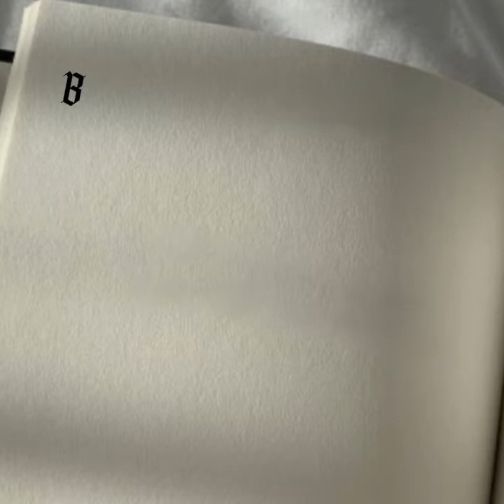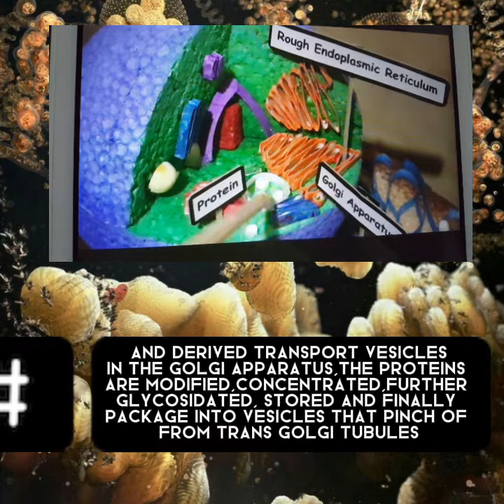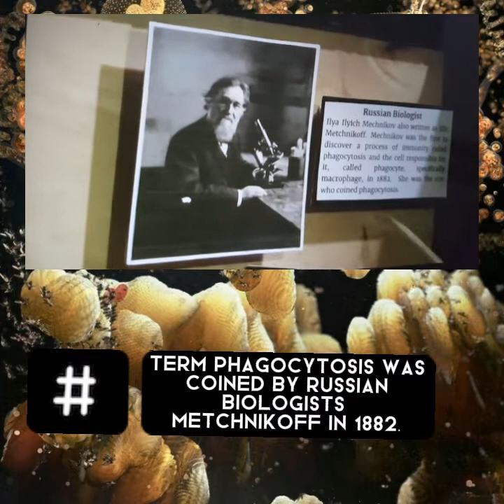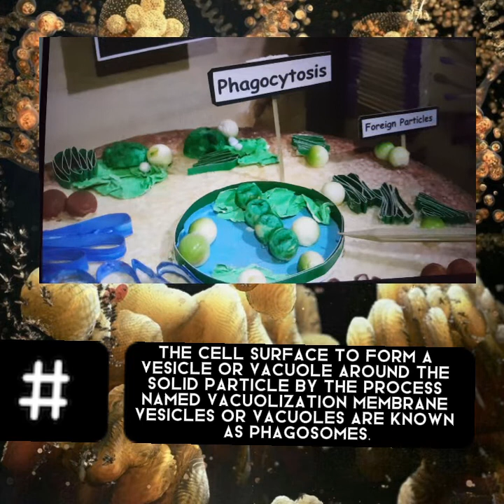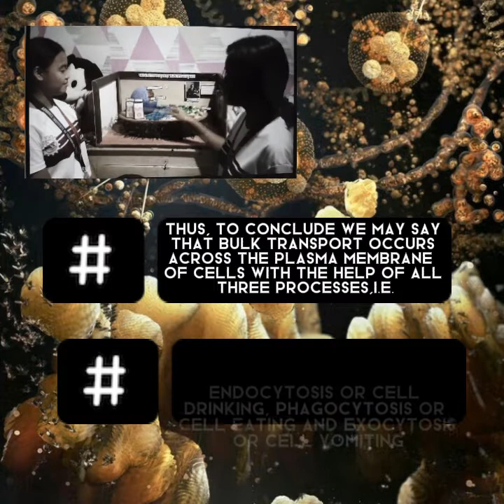VESICLE TRANSPORT BULK TRANSPORT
Group 3 of 11 VIRCHOW